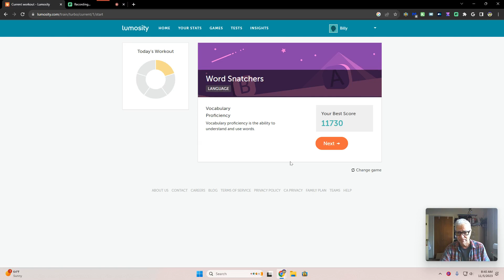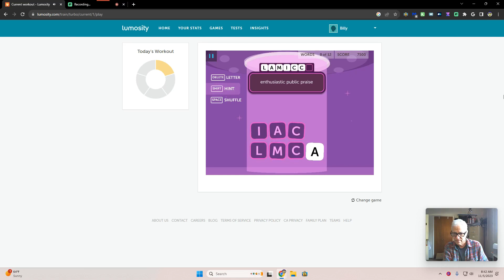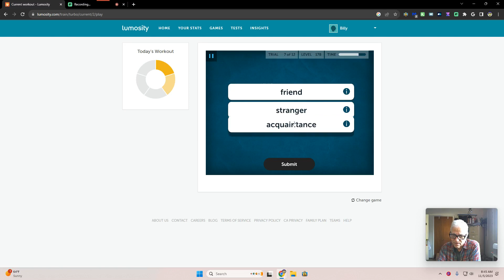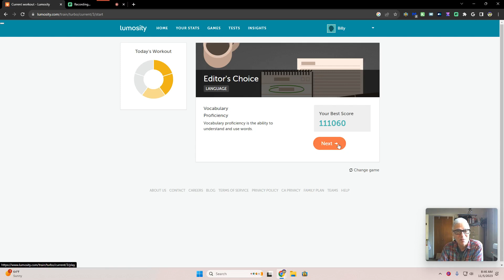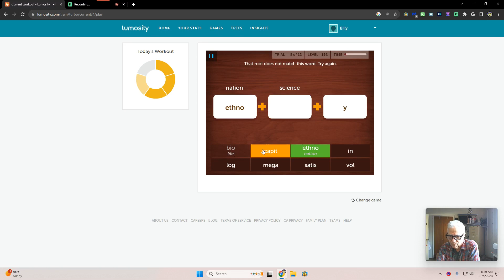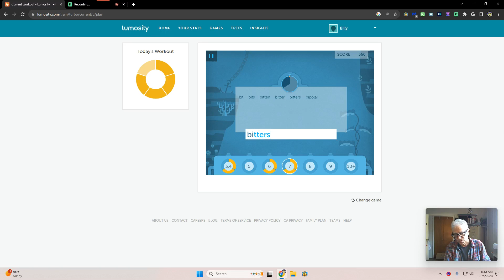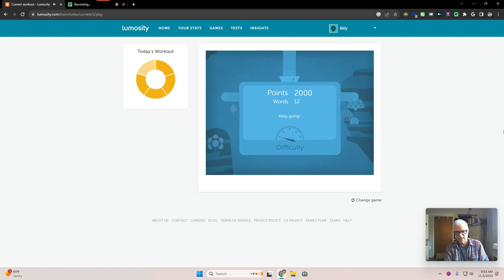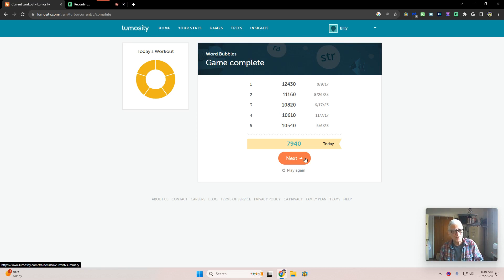390 My Lumosity Wind Sprints for the Brain Three Hundred Ninety 🧠